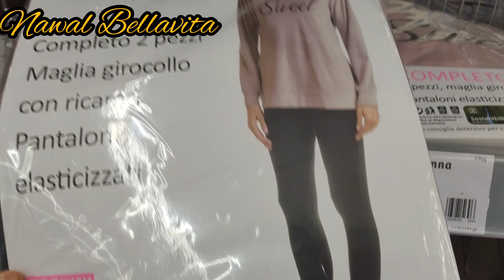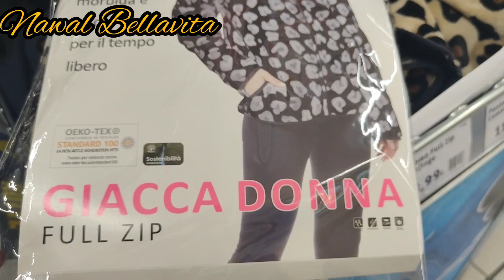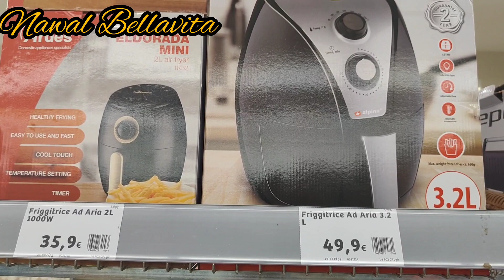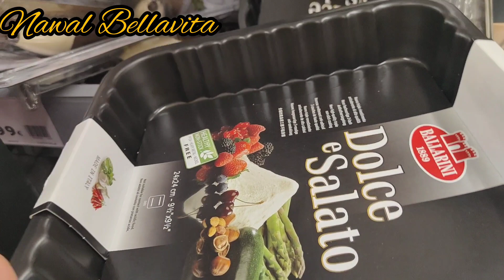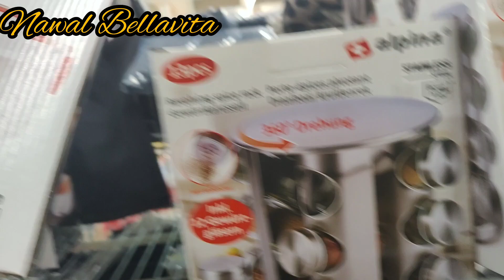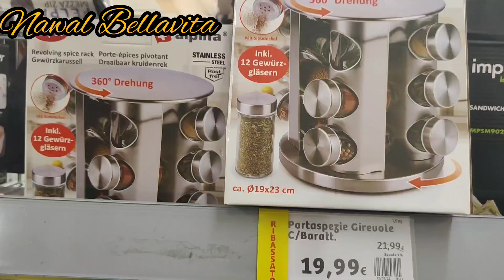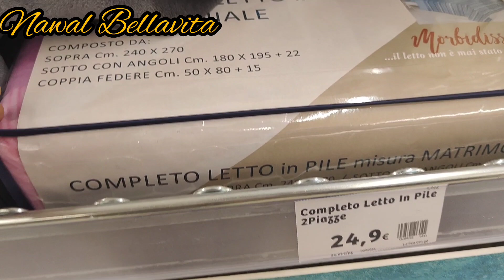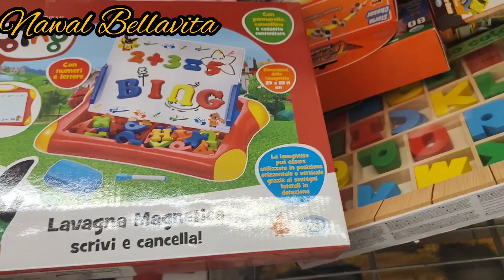جول فيmeracto iN's هميزات اواني مطبخية كل مايخص بيتك